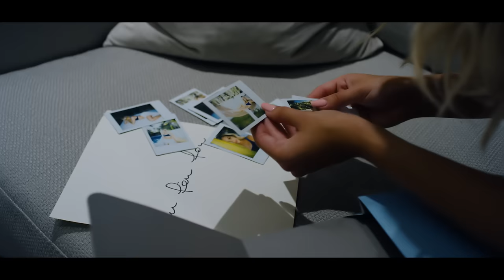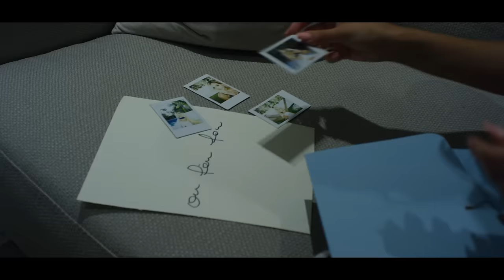GIO-K x KANIS - FEM FOU (OFFICIAL VIDEO)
Performed By: GIO-K & KANIS
Produced By: YANI MARTELLY
Filmed By: CRIS CABRERA
Visuals Produced By: LIRIA RESTREPO